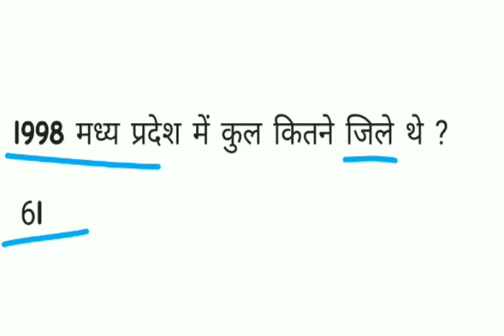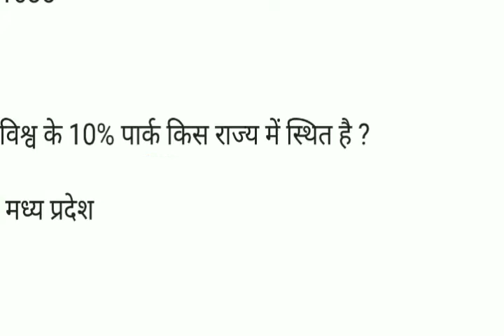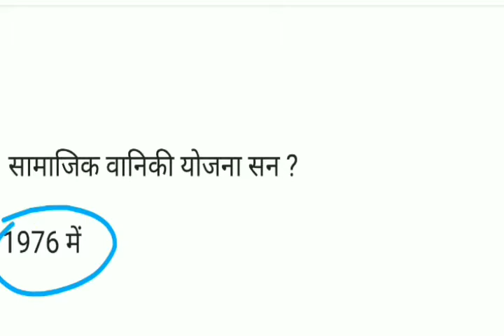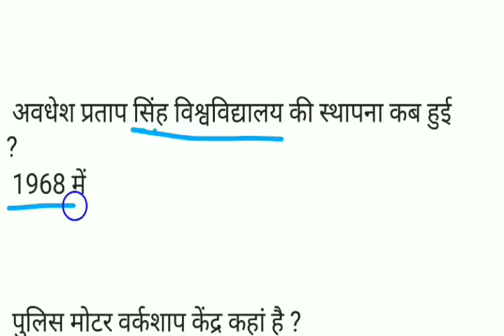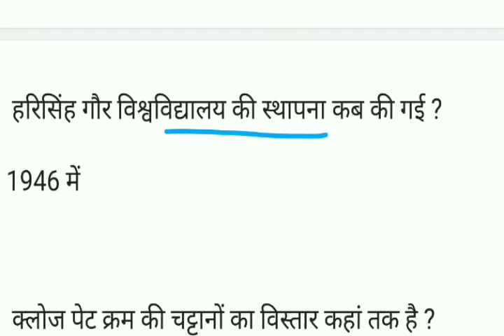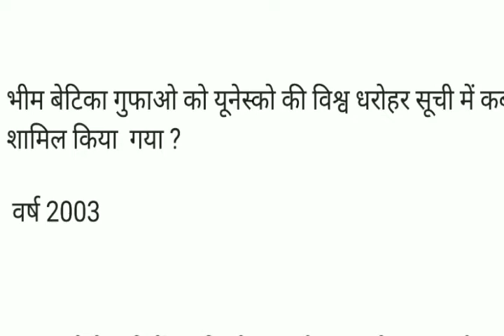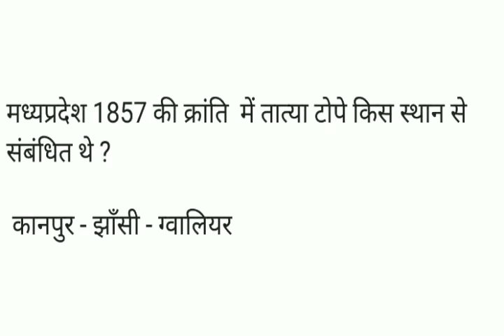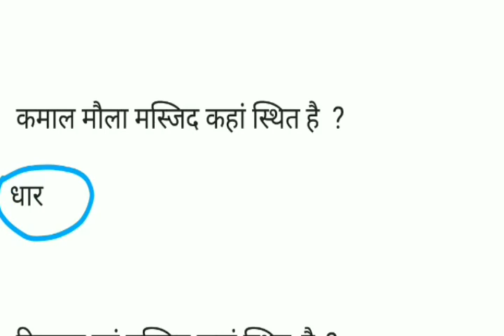MPGK QUESTIONS | Lecture 3 | HINDI MEDIUM |MPPSC GK QUESTIONS & ANSWERS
mp gk full lecture mission mppsc jail prahari & all vyapam oneday exam

visit